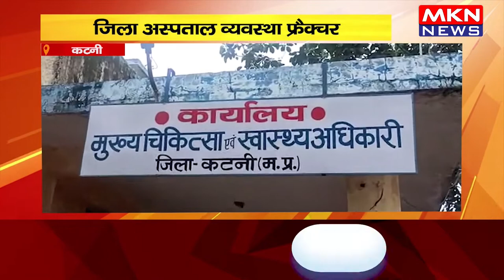कटनी - जिला अस्पताल में व्यवस्था फ्रैक्चर, A 4 पेपर पर मिल रहा एक्स रे